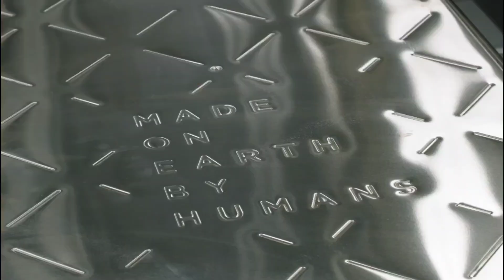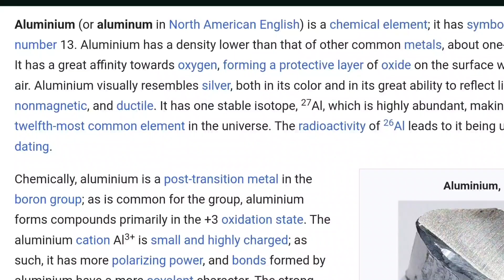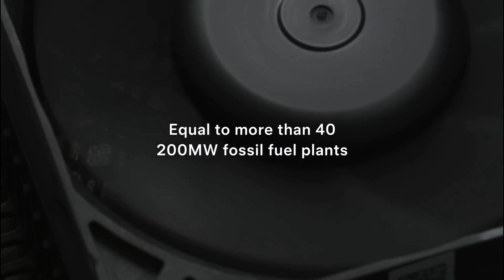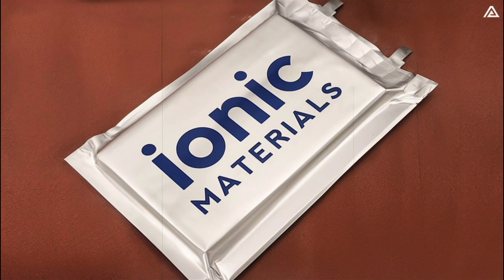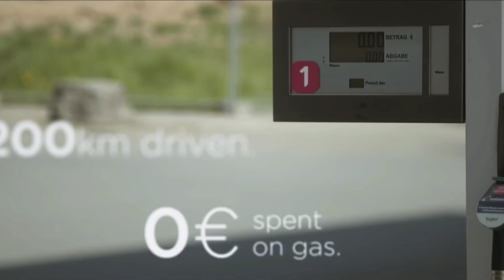Is 2025 Tesla Model Y Getting Revolutionary Aluminum-Ion Battery? Here's Everything You Need to Know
2025 Tesla Model Y Getting a Revolutionary Super Aluminum-Ion Battery? Here Everything You Need to Know
The 2025 Tesla Model Y is the ultimate electric SUV, delivering unmatched performance, sustainability, and advanced features. With an impressive long-range battery, futuristic design, and state-of-the-art Autopilot technology, it is built to redefine the driving experience. The spacious interior, cutting-edge safety features, and seamless connectivity make it perfect for families and tech enthusiasts alike. The enhanced charging capabilities and energy efficiency set new benchmarks in the EV market. As Tesla's most versatile SUV, the Model Y combines luxury, innovation, and eco-consciousness, making it a leader in sustainable driving. Keywords: 2025 Tesla Model Y, electric SUV, long-range EV, Tesla Autopilot, Tesla sustainability, Model Y features, future electric cars, eco-friendly SUVs, advanced EV technology, Tesla design

This video offers an in-depth look at the revolutionary 2025 Tesla Model Y, showcasing its cutting-edge features, impressive range, and luxurious design. It is the perfect guide for anyone looking to explore the future of electric SUVs and sustainable transportation.

Titles

1. 2025 Tesla Model Y: A Game-Changing Electric SUV

2. Discover the Features of the 2025 Tesla Model Y

3. Tesla Model Y 2025: The Future of Sustainable Driving

4. Why the 2025 Tesla Model Y Is a Leader in Electric SUVs

5. Explore the Advanced Features of the 2025 Tesla Model Y

6. Tesla Model Y Review: Range, Performance, and Design

7. Top 10 Reasons to Choose the 2025 Tesla Model Y

8. The Ultimate Electric SUV: 2025 Tesla Model Y

9. How the 2025 Tesla Model Y Redefines Electric Vehicles

10. 2025 Tesla Model Y: The Future Is Here